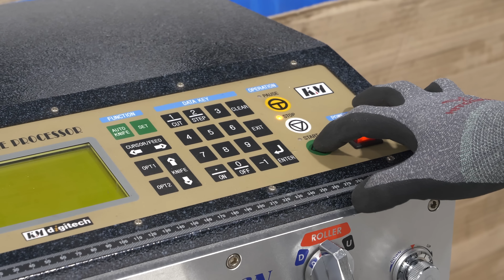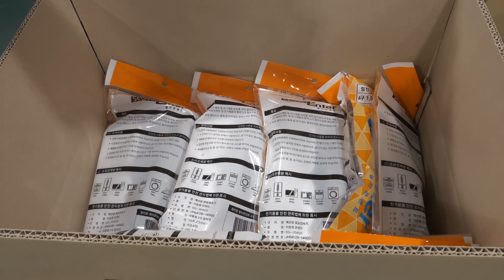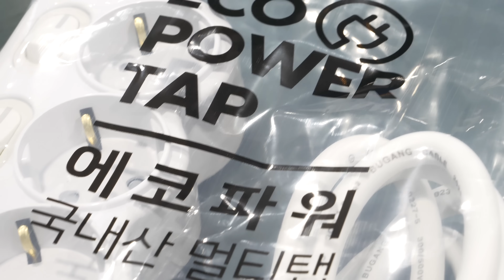안전한 전자제품 사용을 위한 필수품! 멀티탭 만드는 과정. 한국의 멀티콘센트 공장 / Amazing Korean power strip factory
팩토리트립은 제품이 생산되는 과정을 즐겁게 여행하는 채널입니다.

FactoryTrip is a channel that enjoys traveling through the production process of a single product.